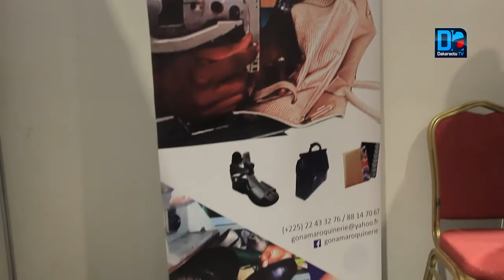STESS/Perspectives: « L’objectif de ce salon tournant économie sociale et solidaire est de mettre